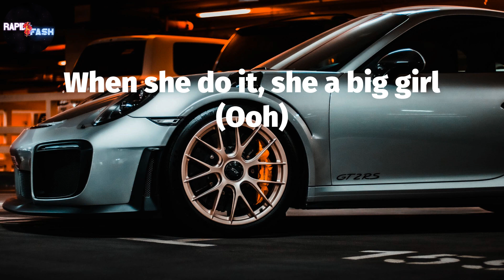Saweetie, "Tap In" 🚖 (Lyric Video)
Saweetie - Tap In Lyrics:
Don't ever stop if you wanna be on top, bitch (Remix)
Lil' waist, fat ass
Bitch, tap in (Oh, I'ma tap in for sure)
Diamonds dancin' on your neck
Nigga, tap in (Oh, I'ma tap in, I'ma tap in)
Fuck a nigga, get rich
Bitch, tap in
Tap, tap, tap in
M-O-B, Icy Gang
Nigga, tap in (Go, Yeah)
Tap, tap, tap, tap, tap, tap, tap
She want a nigga that rap (Yeah)
She want him to give up the sack
I like them ghetto ass bougie bitches
The ones that wear the sundress
'Cause she got a big ol' booty (Let's go)
Hold on, I ain't done yet (Yeah)
I like to fuck her 'til she tap out (Go)
Gon' tell yo ass to tap in (Go)
Lil' baddie bitch from Cali
Throw up Westside like Mack 10 (West)
Yeah, I know they call you "Baby" (Go)
Yeah, I know you think you lit
But you wanna fuck? You gotta pay me (Uh-uh)
Told her, "Uh-uh, must be crazy" (No go)
I don't want none if she basic (No)
This rich nigga dick
A ho get lucky if she taste it (Uh, for real, let's go)
Pretty skin, pretty feet, and she kinda thick (Go)
Like to talk her shit while she bouncin' on the dick
Do it on the dick, girl, she look me in my eyes
When she do it, she a big girl (Ooh)
I might have to tap in
I love that she a freak
The type to pull it out and eat it in the driveway while I back in
With that...
Bitch, tap in
Nigga, tap in
Bitch, tap in
M-O-B, Icy Gang
Nigga, tap in
Flex so hard, man, I should be rockin' Tampa (Ooh)
But I'm Tom Ford down, I'ma standout (Wow)
Grab a MAC, trap it and I'm finna clap out
.300 blackout, blow your fuckin' back out
I ain't never seen XP like that
One-five gone, spend it all on the ride
Only fit two, but they all got inside
Damn, I bit the curb, I got smoke in my eye
Hit that gas, don't tease
Get my money fast but don't keep it
Hunnid thousand thrown, shit's easy
Diamonds on me dance, Chris Breezy
Bitch, tap in
Nigga, tap in
Bitch, tap in
M-O-B, Icy Gang
Nigga, tap in (Mhm)
Wrist on glitter (Ayy)
Waist on thinner (Ayy)
Face on zaddy (Sheesh)
Pockets on Jigga (Hoo)
End up on the Dateline, uh, uh, uh (Bitch)
B-B-Billionaire niggas wanna eat me out
All these lame ass niggas tryna fuck for clout
Hm, I won't let him hit but he can put it in his mouth
Bitch, tap in
Nigga, tap in
Bitch, tap in
M-O-B, Icy Gang
Nigga, tap in (Yeah)
I just crossed over the top 40
I can't even say what's poppin' now 'cause it got corny
Jeweler just hit me, said he got some new rocks for me
When they asked me to do this verse, know I got horny
I know I can count on my shorty
She'll go the extra mile, over the top for me
I ain't at the club, I'm in the house but I'm not Cory
It's a Victorian, they built it with five stories
Ayy, shoutout to Saweetie (Saweetie)
These boys working with the LMPD
Back in seventh grade, I was sellin' CD's
I can tell they want from me
to help them be me, okay (I can't, I can't)
Okay, tap, tap, tap in (Tap in, tap in)
Buckle up, get strapped in (Strapped in, strapped in)
She said my voice is attractive (Attractive)
Baby, that's a Kentucky accent
Bitch, tap in
Nigga, tap in
Bitch, tap in
M-O-B, Icy Gang
Nigga, tap in